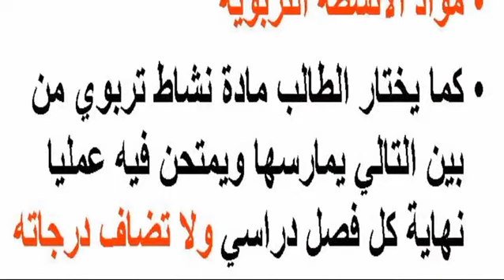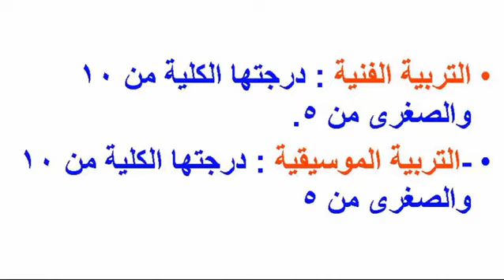بعد الامتحانات اعرف هاتدرس مواد ايه فى أولى ثانوى النظام الجديد وتوزيع درجات كل المواد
اعرف هاتدرس مواد ايه فى أولى ثانوى النظام الجديد وتوزيع درجات المواد
فى البداية نرحب بك فى القناة من فضلك لاتنسى الاعجاب والاشتراك فى القناة
النظام الجديد Open Book ** مراجعات دورية ** امتحانات شاملة
لاتنسى الإعجاب والاشتراك فى بيدج  الاحياء سر الحياة

إنّ المقطع الصوتي Hero In Peril من Audionautix مرخَّص بموجب رخصة الإصدار 4.0 من المشاع الإبداعي مع نسب العمل إلى مؤلفه.